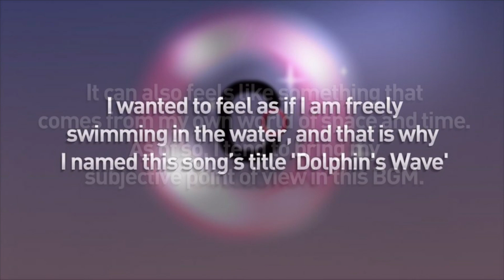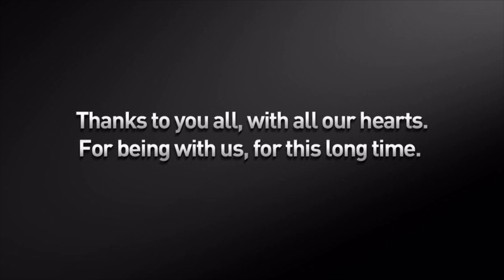DJMAX RESPECT BGM #2 - ENG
DJMAX RESPECT BGM #2

Game screen with BGM inserted.
A compositon story about Mycin.T :)

♬ Composed by Mycin.T
♬ Set list
- Ranking: Catch the Moments! (Vocal: Mycin.T)
- Collection: Dolphin's Wave
- Total Result: Dream On You